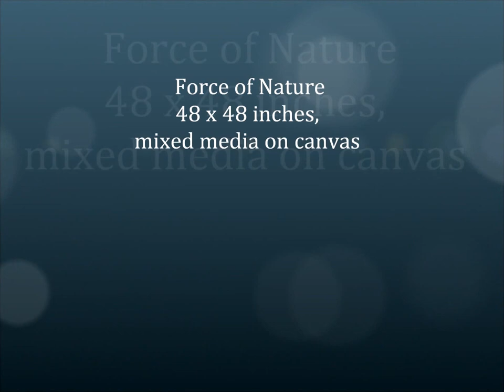Jose Antonio Serbia presents